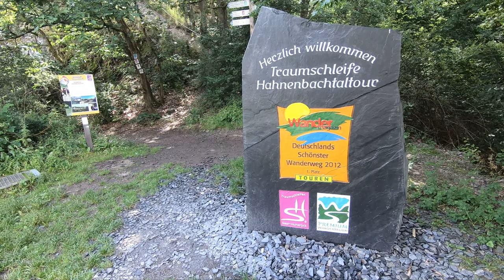Traumschleife Hahnenbachtaltour | Wanderung in Rheinland-Pfalz | Little Discoveries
Die Wanderung auf der Traumschleife Hahnenbachtaltour ist ein Premiumwanderweg mit 94 Erlebnispunkten in Rheinland-Pfalz. Sie verbindet historische Highlights (Ruine Hellkirch und Ruine Schmidtburg) mit fantastischen Aussichten und schönen Wege über Felder, durch Wälder und zu einem Weiher.
Die Traumschleife Hahnenbachtaltour wurde 2012 zu "Deutschlands schönstem Wanderweg" gewählt.